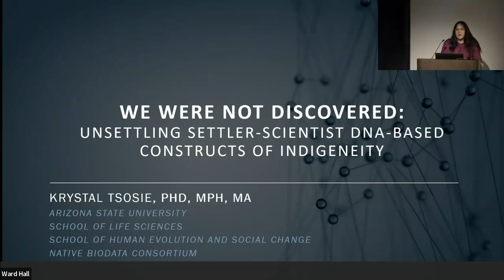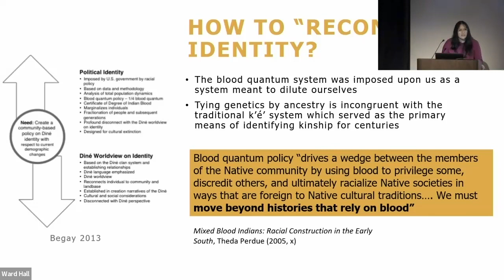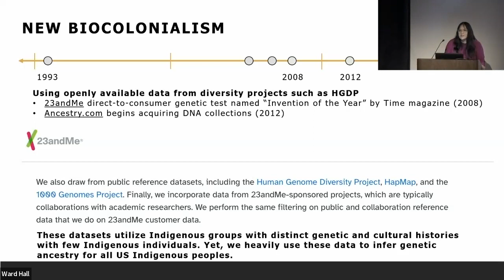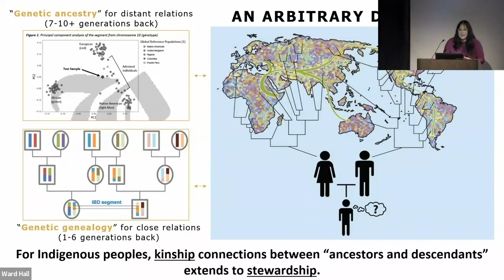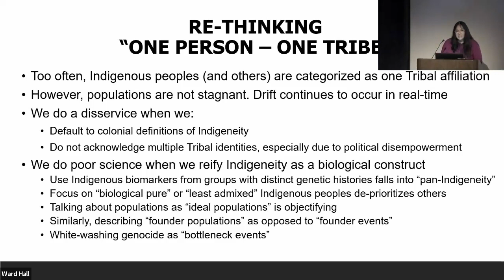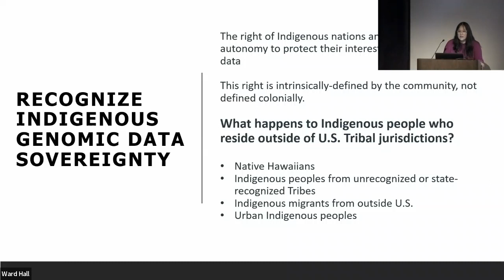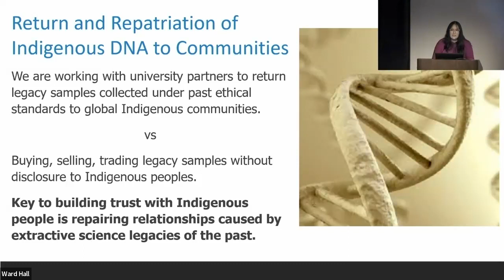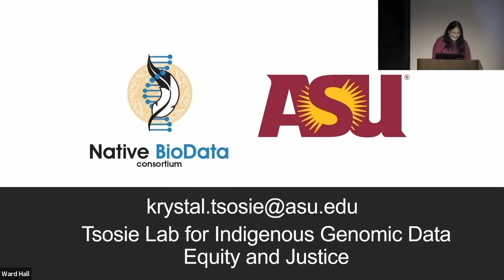Krystal Tsosie 11 29 2023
Krystal Tsosie (Diné/Navajo Nation), PhD, MPH, MA, is an Indigenous geneticist-bioethicist and Assistant Professor in the School of Life Sciences at Arizona State University. As an advocate for Indigenous genomic data sovereignty, she co-founded the first US Indigenous-led biobank, a 501c3 nonprofit research institution called the Native BioData Consortium.